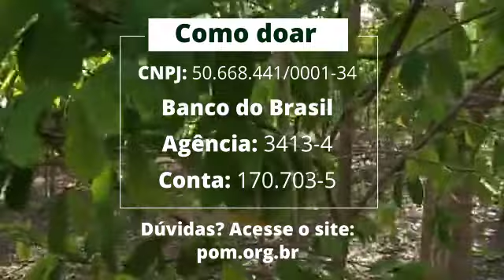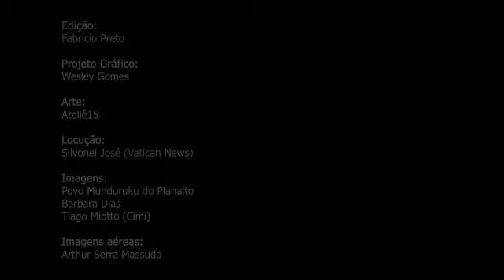A Amazônia precisa de você [5]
Cardeal Cláudio Hummes | A Amazônia precisa de você

"As comunidades do interior da Amazônia, à beira dos rios e na floresta, nas periferias pobres e desamparadas das cidades, todos estão enfrentando o furor do novo coronavírus". Confira a mensagem do Cardeal Cláudio Hummes, presidente da REPAM-Brasil